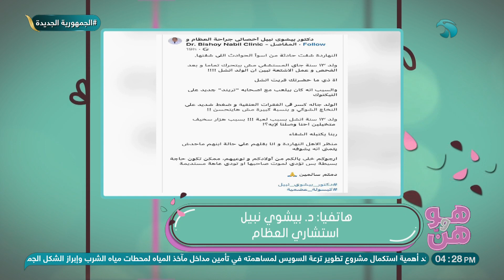هو وهن - الحلقة الكاملة - 10/12/2022